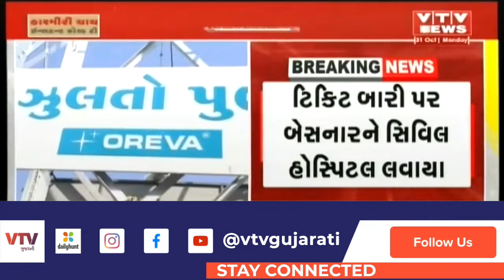Morbi Bridge Collapse : ઝૂલતા પુલની હોનારત, આરોપીઓને મેડિકલ ચેકઅપ માટે હોસ્પિટલ મોકલાયા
Morbi Bridge Collapse : ઝૂલતા પુલની હોનારત, આરોપીઓને મેડિકલ ચેકઅપ માટે  હોસ્પિટલ મોકલાયા  | VTV Gujarati